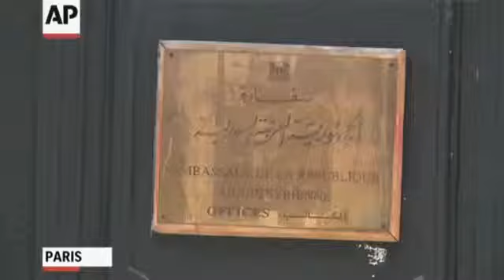Diplomatic Expulsions Follow Fresh Syria Report